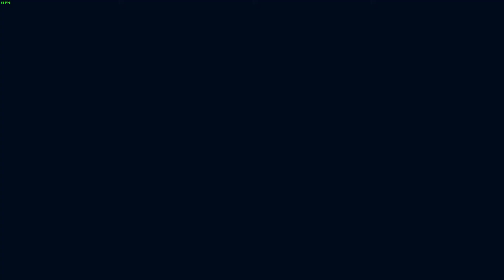Jurassic World Evolution | Ceratosaurus Eating A Goat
Check out this video, it's freaking awesome?